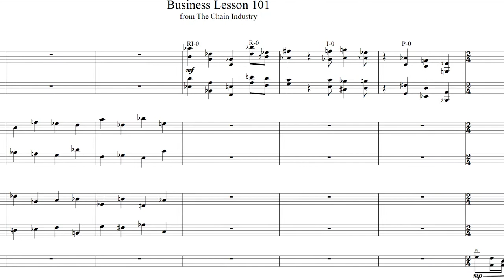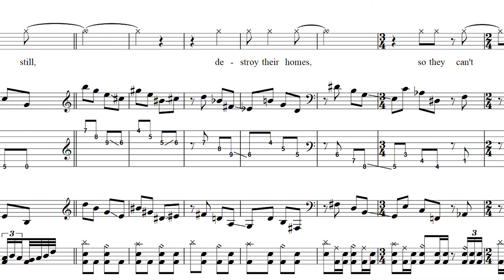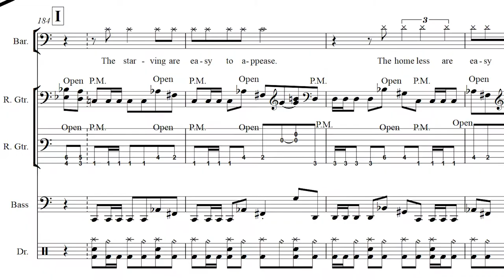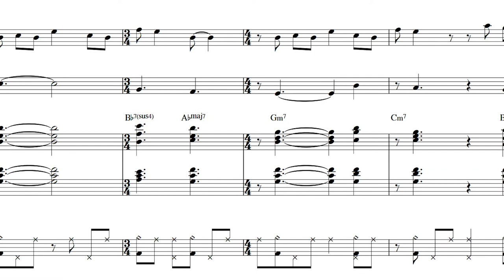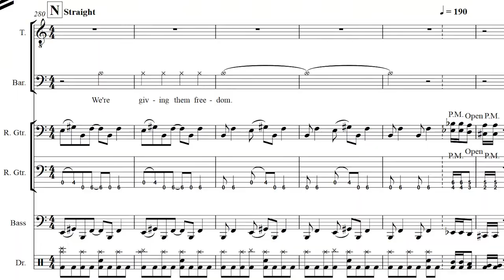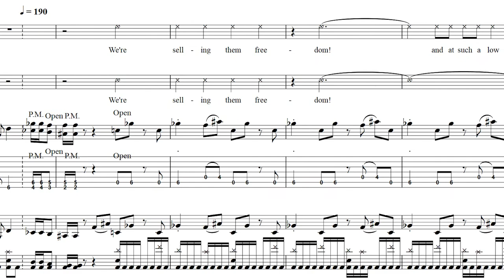PECULATE - Business Lesson 101 - Sheet Music (Full Score)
This is the sheet music for "Business Lesson 101," track 4 on my July 2014 album The Chain Industry.